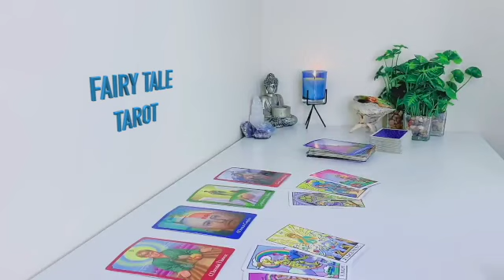SAGITTARIUS TRUTHS REVEAL & EVERYONE IS GOING TO BE SHOCKED…ALL THE LIES & SECRET COMES OUT🔥💓 TAROT